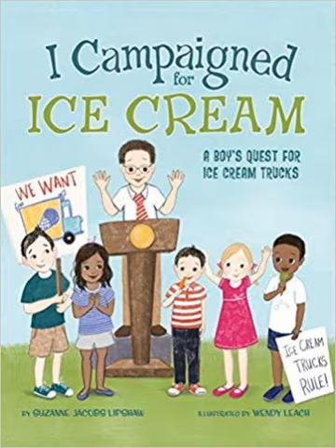Reading With Your Kids - I Campaigned For Ice Cream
What better way to celebrate the 4th of July than with ice cream and a great example of our democracy in action. Suzanne Jacobs Lipshaw celebrates her picture book I Campaigned For Ice Cream, which is based on her then tween son's campaign to revoke a law banning ice cream trucks.

 Click here to find I Campaigned for Ice Cream on Amazon

 Click here to find great kidlit and kid music from Jedlie